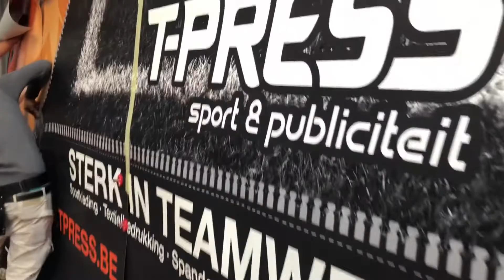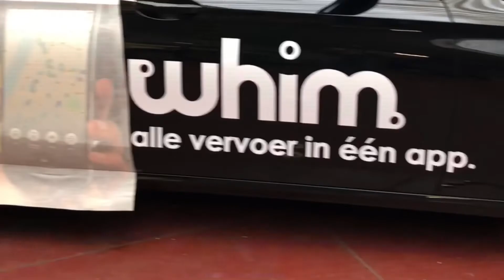Weekly wrap overview #15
This week we hands our hand full with commercial wraps, and some colorchanges and paint protection. All hands on deck to get these moving billboards wrapped and on the streets!

Your car is a billboard, use it!

Follow us next week for the Mercedes GT Cabrio wrap!